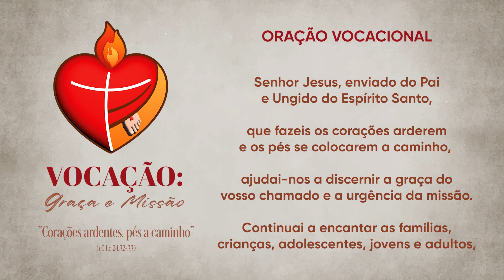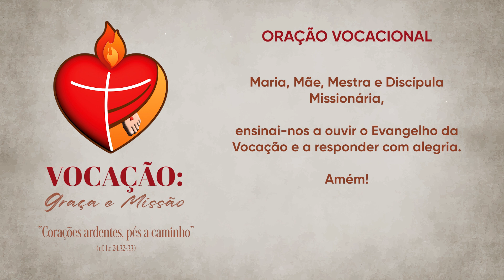Momento da Ave Maria com Dom Severino - 02/10/2024